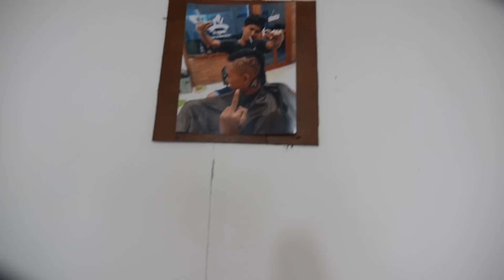Cowok Korea nangis di RUMAH PANGKAS Indonesia?!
Adik Hari Jisun pertamakali coba potong rambut di barbershop INDONESIA! Bagaimana hasilnya?!